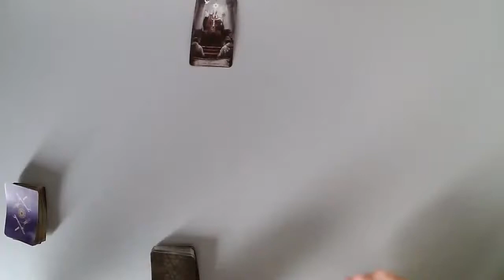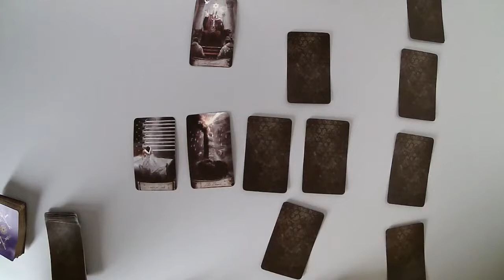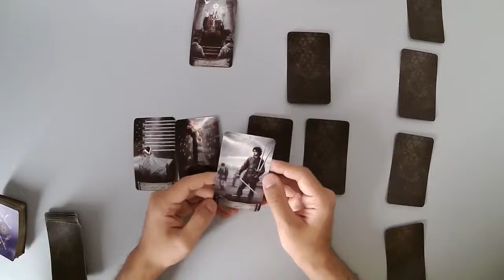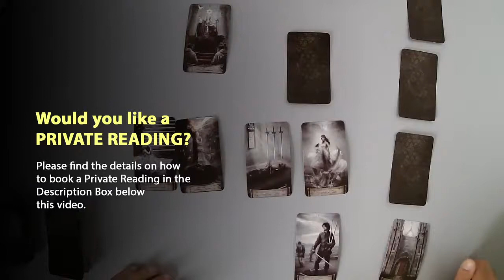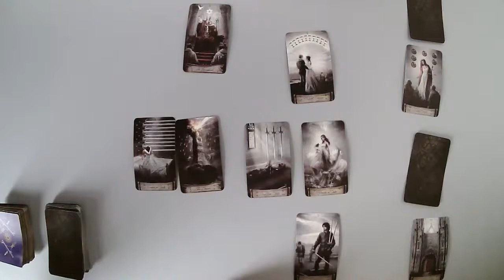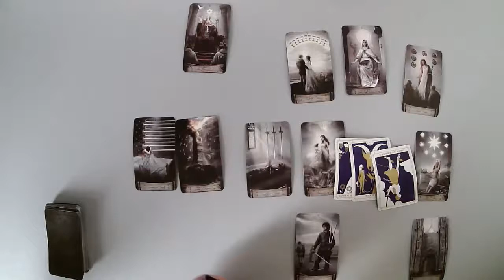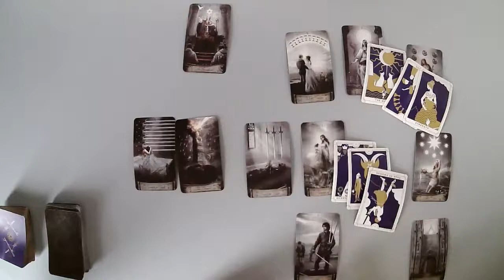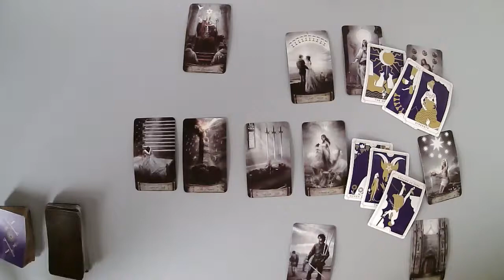LEO August - You’re waiting for their apology (August 14-20)